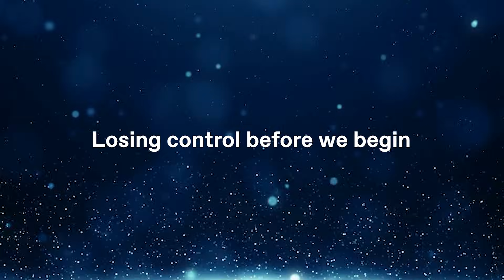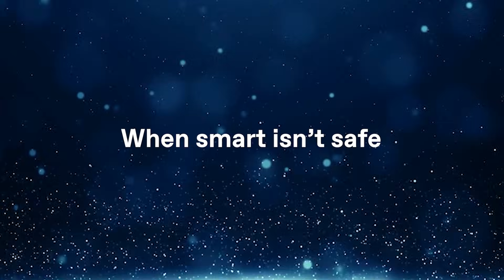Ben Goertzel and Gary Marcus | The Reckoning of Control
THE TEN RECKONINGS OF AGI are ten critical, unanswered questions that will shape the future of humanity and our relationship with artificial intelligence, from narrow AI through human-level Artificial General Intelligence (AGI) to superintelligence.

During this episode, Dr. Ben Goertzel, CEO of SingularityNET and the Artificial Superintelligence (ASI) Alliance, sat down with Gary Marcus, Emeritus Professor of Psychology and Neural Science at NYU, to discuss the Reckoning of Control: Will AI be controlled by the few, or opened up to the many? Big Tech dominates development, leaving critical questions about ownership, access, and accountability unanswered.

Dr. Goertzel and Professor Marcus also explore the capabilities and cognitive limitations of current large language models (LLMs), AI governance, reasoning and ethics, neural-symbolic AI, and the path to true AGI.

We invite you to join our ongoing global survey to share your perspectives on these critical questions and help shape the future of AI

SingularityNET was founded by Dr. Ben Goertzel with the mission of creating a decentralized, democratic, inclusive, and beneficial Artificial General Intelligence (AGI). An AGI is not dependent on any central entity, is open to anyone, and is not restricted to the narrow goals of a single corporation or even a single country.

The SingularityNET team includes seasoned engineers, scientists, researchers, entrepreneurs, and marketers. Our core platform and AI teams are further complemented by specialized teams devoted to application areas such as finance, robotics, biomedical AI, media, arts, and entertainment.